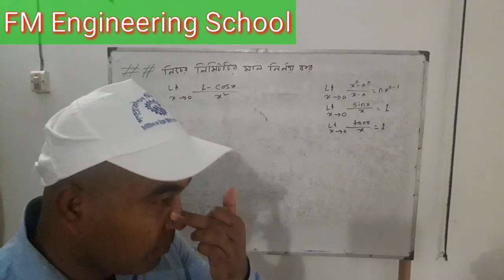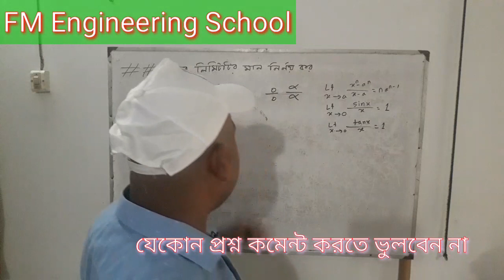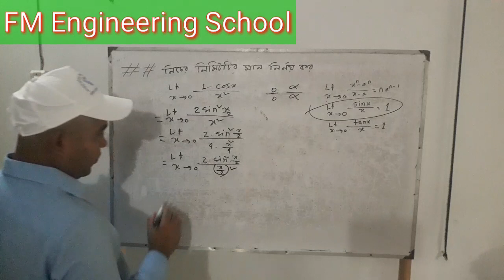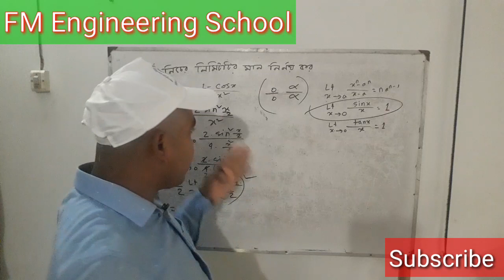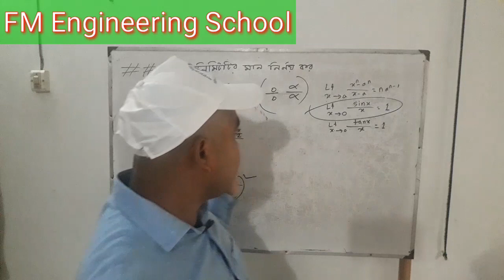লিমিটের মান নির্ণয় পদ্ধতি|| Polytechnic online class||ম্যাথমেটিক্স ২ অধ্যায় ৭||ডিপ্লোমা ইঞ্জিনিয়ারিং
ডিপ্লোমা-ইন-ইঞ্জিনিয়ারিং শিক্ষাক্রমের সকল টেকনোলজির ২য় পর্বের জন্য ম্যাথমেটিক্স-২ সাবজেক্টটি নির্ধারিত। ভিডিওটিতে ম্যাথমেটিক্স-২ সাবজেক্টের ৭ম অধ্যায়ের লিমিটের মান নির্ণয় পদ্ধতি সহজভাবে দেখানো হয়েছে।